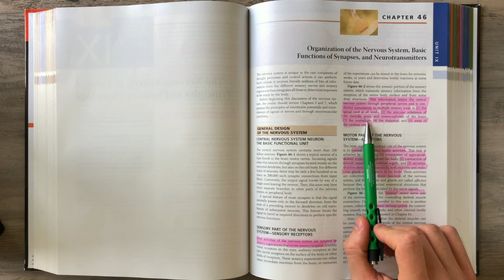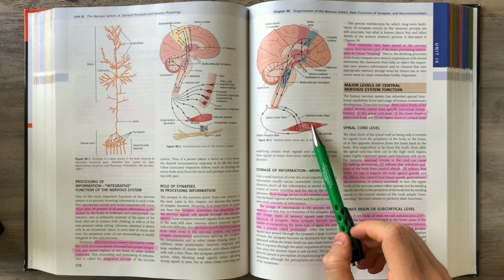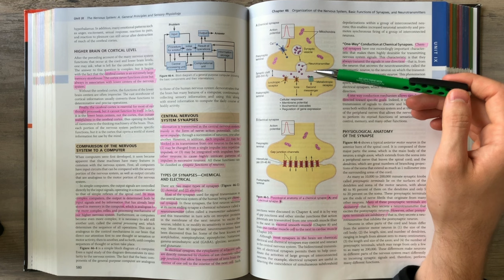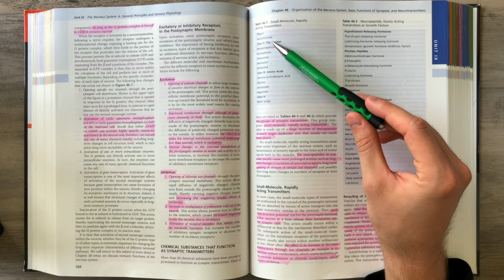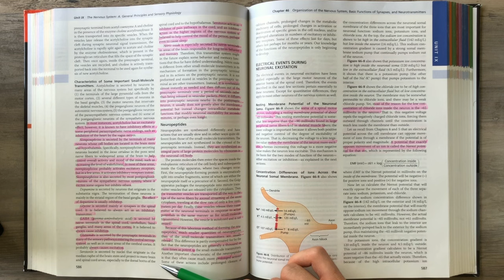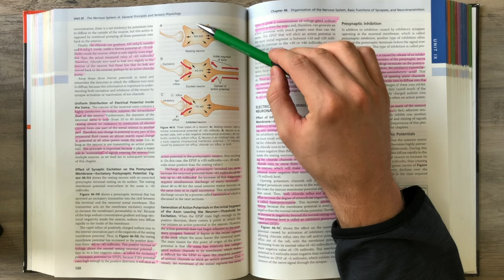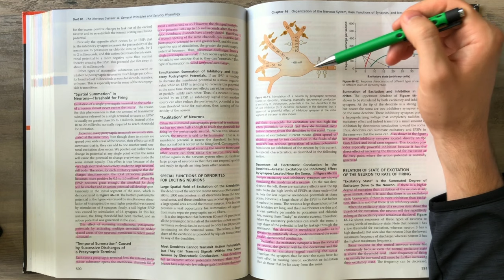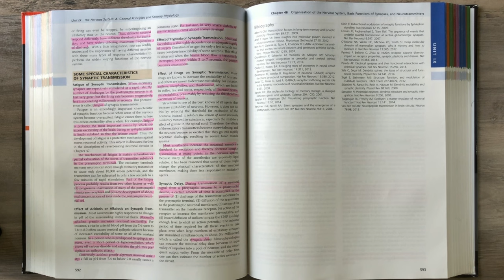Guyton and Hall Medical Physiology (Chapter 46)REVIEW Nervous System Basics || Study This!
Review of the 46th chapter (Ch. 46) of Guyton and Hall's Medical physiology Textbook which covers the basics of the nervous system; Titled "Organization of the Nervous System, Basic Functions of Synapses and Neurotransmitters"

📚 Textbook Hard copy
📖 Textbook E-Book

NEW EDITION (14th ed)
📚 Textbook Hard copy